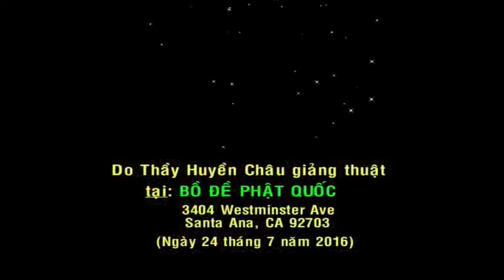Kinh Vô Lượng Thọ - Phần 39 - TT. Thích Huyền Châu giảng giải